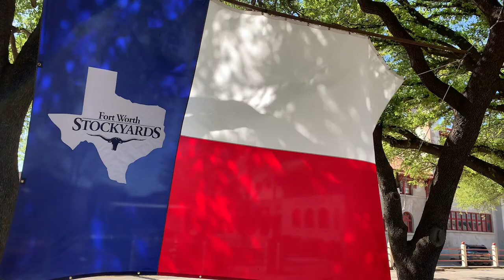Charles Russell - STORYTIME!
Join Mrs. Beth for a cattle drive down the middle of town in Ft. Worth, Texas to get a glimpse of the Wild West that artist Charles Russell made famous in his artwork.  You might just see a real live cowboy and a few long horn cows.